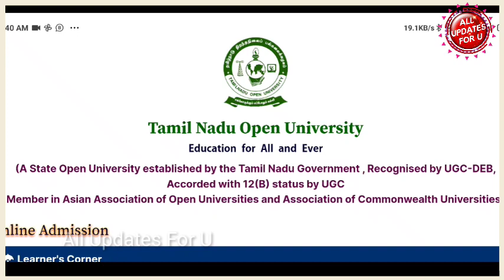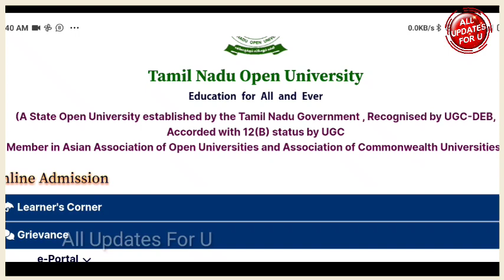Tamilnadu Open University February 2023 Term End Exam Results 👍